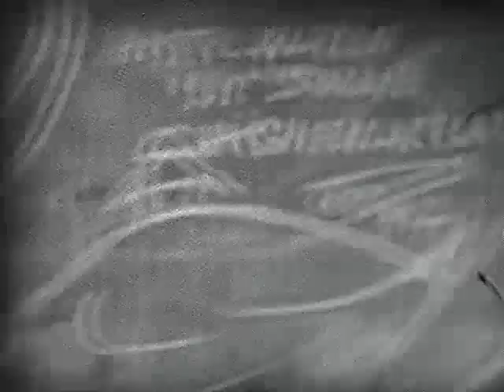Heist-op-den-Berg / Kunstsmid Arthur Vereecke in zijn atelier 1957